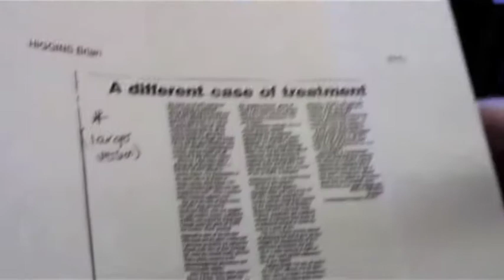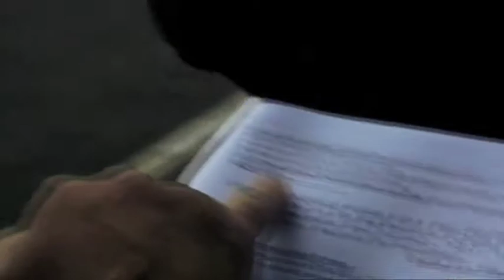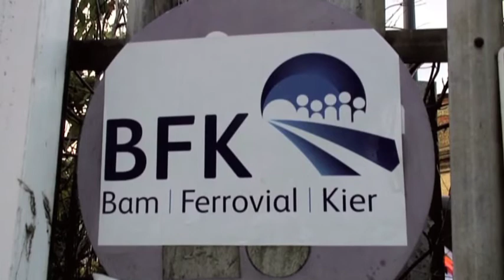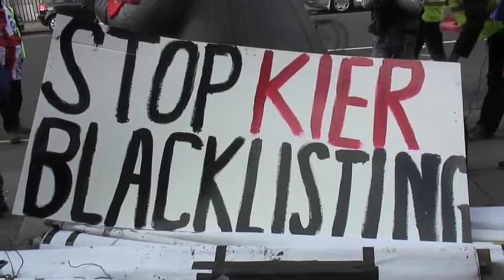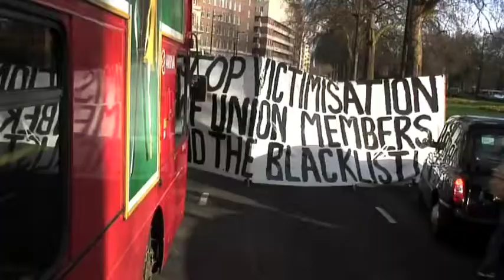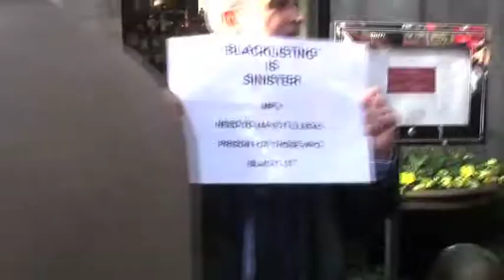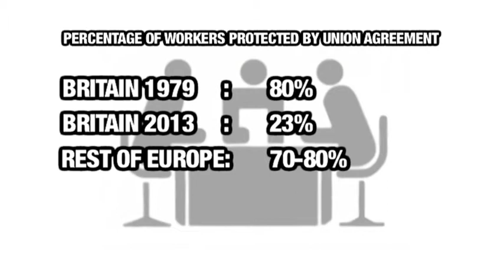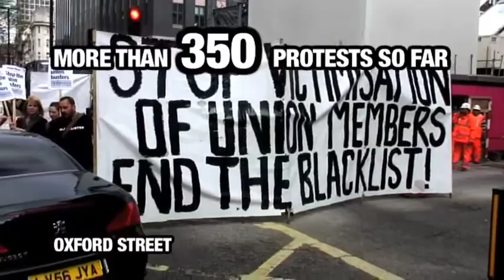Blacklisting 2013 - The Workers Strike Back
Huge strides for the campaign against the illegal blacklisting of trade unionists over the past 18 months; the sparks victory in the BESNA dispute, the Scottish affairs select committee report, the high court conspiracy trial coming up against Sir Robert McAlpine, numerous tribunals and actions in the European court of human rights, and now UNITE and GMB putting serous resources into the campaign.Now everything is centring on the Crossrail project, where 17 of the 38 known blacklisters are operating. Join the campaign and get blacklisted trade unionists back where they belong - on sites organising.